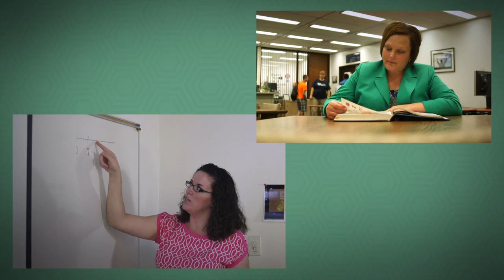You Have the Power to Change Your World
Spoon River College commercial, created 2015. Updated 2016.